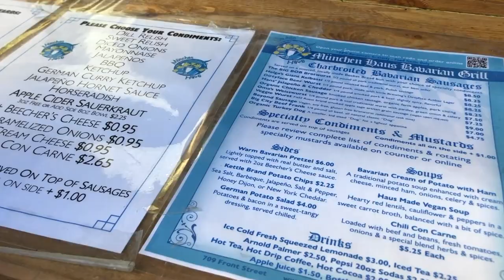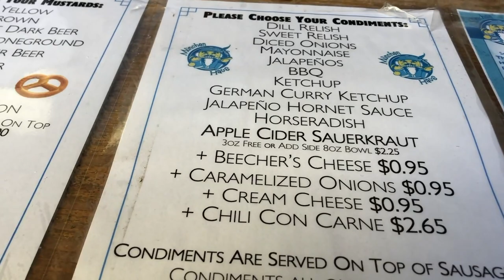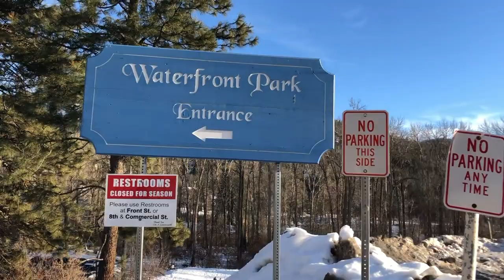Visiting the Leavenworth Reindeer Farm | Day Trip from Seattle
Come with me on a winter day trip to Leavenworth! It's about a 2.5 hour drive from Seattle. We're going to pet and feed reindeer at the Leavenworth Reindeer Farm, get bratwurst for lunch, and then explore the town. If you've never been to Leavenworth before, it's a Bavarian-style village in Washington that's absolutely beautiful in the wintertime! Most people plan a trip around around Christmas but it's nice any time of the year.

Support my other social channels :)